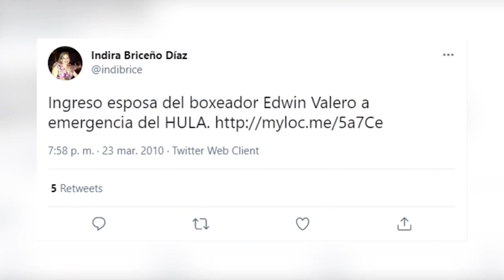EL CASO de EDWIN VALERO "EL INCA": ¿El BOXEADOR ASESIN0?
Bienvenidos a Diseccionando Mentes del Mal, un canal dedicado a temas un tanto delicados y no del agrado de cualquiera.

Edwin Valero, un nombre que resuena en el mundo del boxeo debido a su formidable poder y una historia llena de desafíos. En este video, vamos a explorar el caso de este individuo y cómo su vida tomó un rumbo desafortunado.

Edwin Valero, nacido en Mérida, Venezuela, el 3 de diciembre de 1981, se convirtió en una figura legendaria del boxeo gracias a su estilo agresivo y una impresionante racha de victorias por nocaut. A pesar de su éxito en el ring, su vida también estuvo marcada por tragedias que dejaron una profunda huella en su legado.

BIBLIOGRAFÍA EMPLEADA:

1. "La sombra del Inca" por Juan Pablo Meneses
2. "Sangre en el Ring: La historia de Edwin Valero" por Alberto Pérez Gómez 3. "Edwin Valero, el Tigre del Ring" por Gustavo Palacios
4. El Diario: El Inca Valero: 13 años de una tragedia que conmocionó a Venezuela
5. Dossier Interactivo: Casos más Sonados: Edwin ‘El Inca’ Valero
6. Infobae: "El Inca", la oscura historia del fallecido boxeador símbolo del chavismo que asesin0 a su mujer do-boxeador-simbolo-del-chavismo-que-asesino-a-su-mujer/